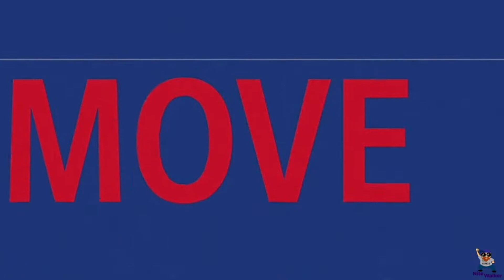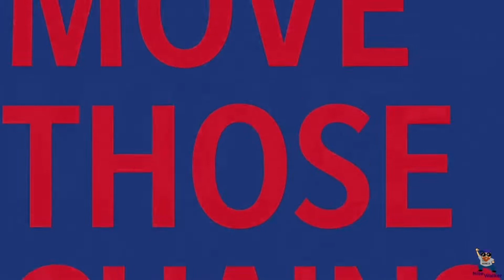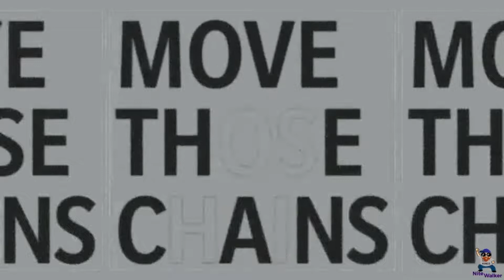Raiders Franchise WK1 YR 2 EP 24 wk1 @ Bills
Here is the Raiders Franchise starting Year 2

Thank you to Hollywood Sports for the sliders
Hollywood Sports Channel